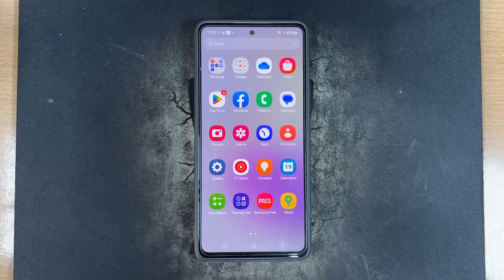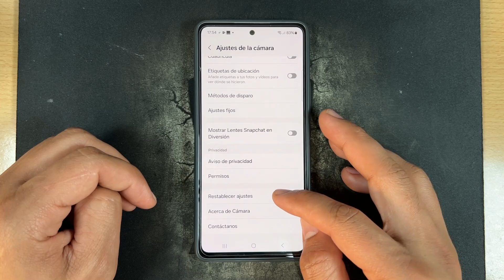Como Restablecer los Ajustes de la Camara en Samsung Galaxy A35